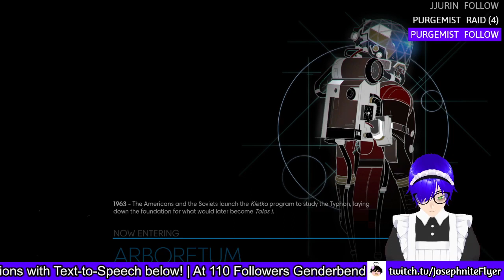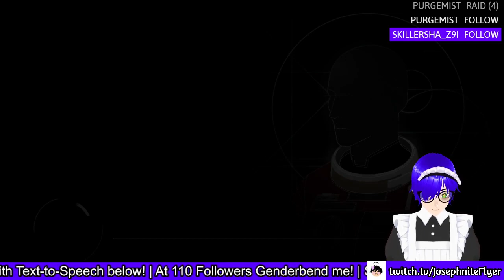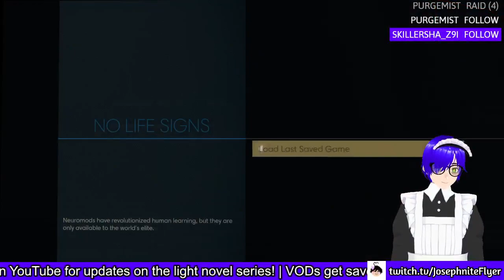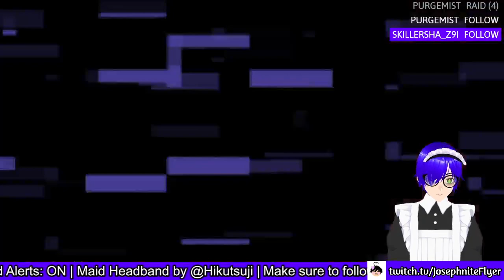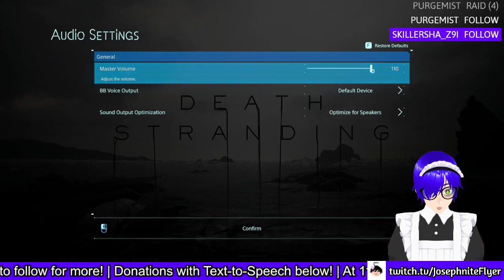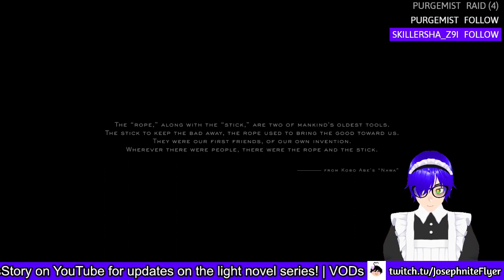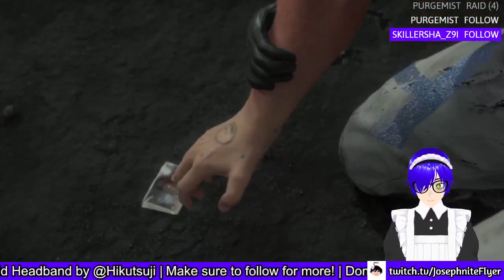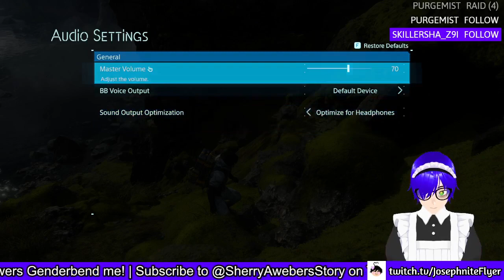The Maid Dress Streams Continue! | Prey #5 (FINALE) and Death Stranding #1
I never really did like Death Stranding tbh lol